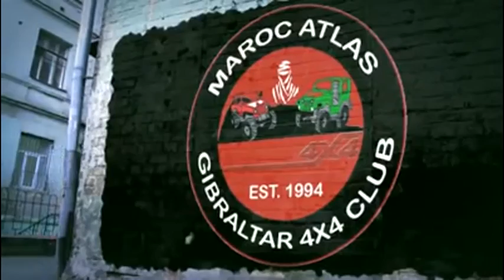MarocAtlasGib4x4 Club Opening Season Event At Almeji! 12/10/14, 2nd Part.